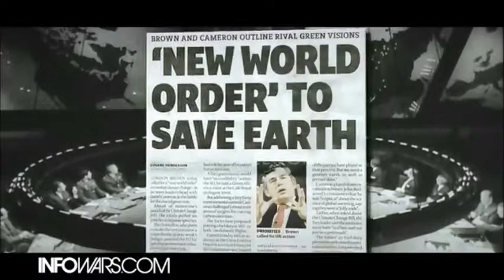Gangstalking and the “Mental Health CULTS” – (9 of 9)